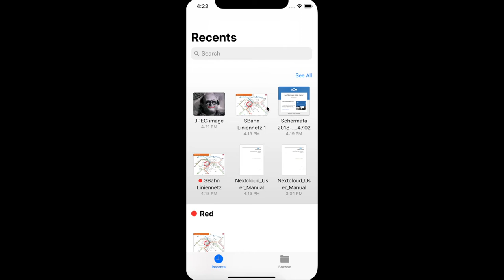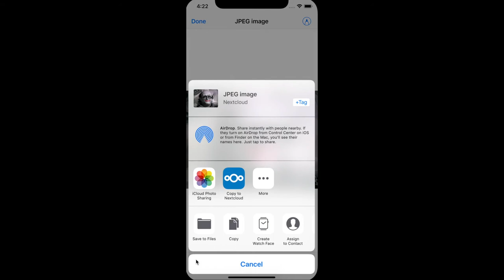Nextcloud iOS Files integration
Version 2.21 of the Nextcloud iOS app introduces integration with the Files app in iOS 11, making it easy to open and edit files in various iOS apps!